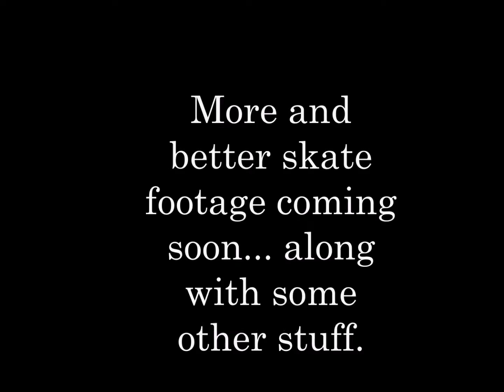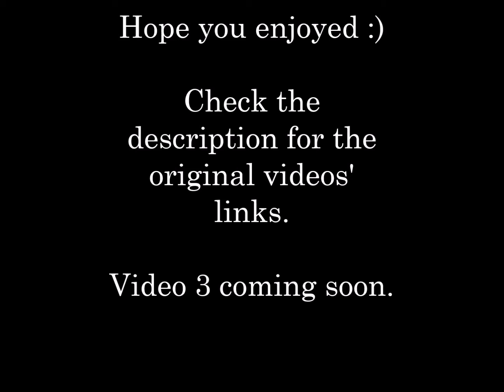To Skate or Not to Skate!